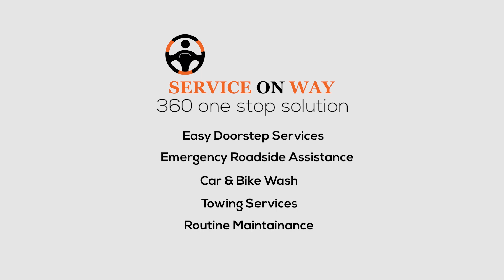Car And Bike RoadsideAssistance serviceonway uttrakhand | Free Pickup And Drop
If you are an 🚵‍♂️adventure lover or a daily commuter in Uttarakhand then your cars🚘 and bikes need to be extraordinary to give a 🦺safe ride to you!
ServiceOnWay offers all the essential car and bike services🔧 at your doorstep🚪
We are happy to serve you🤞🏻